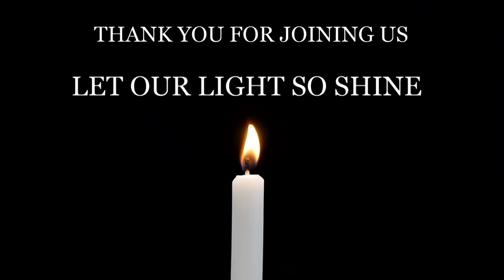Return to your love